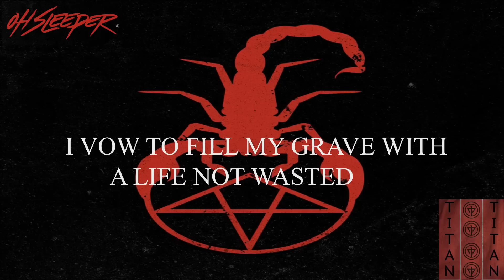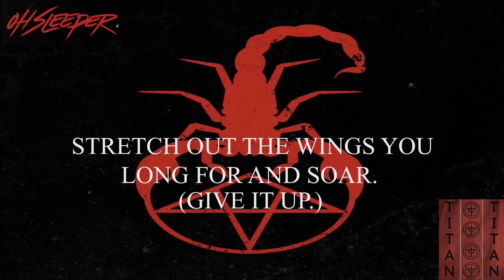Oh, Sleeper - "Death From Above"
"Death From Above" is the number 3 song on the Titan EP from Oh, Sleeper

In the song, the boy awakens with his new eyes and is given the option to join the piloting program offered by the Titan group. He spends his 6 year contract being a pilot doing the Titans tasks appointed to him. He is ecstatic about his new life and is learning from the program. At the end of his 6 years he is promoted to the "collectors program" He is now responsible for finding augmentees fleeing from their time debts. He is tasked with a dangerous raid on a rogue hideout.